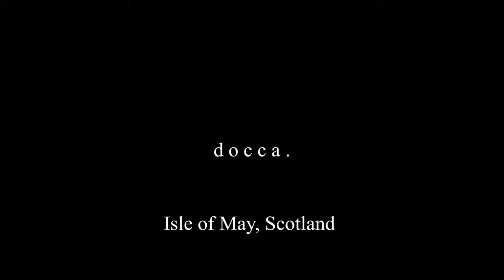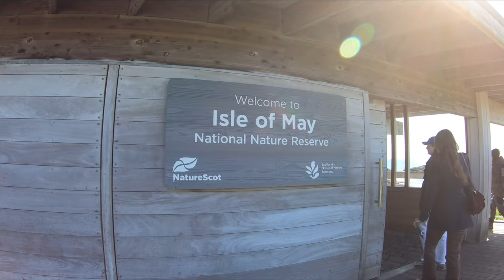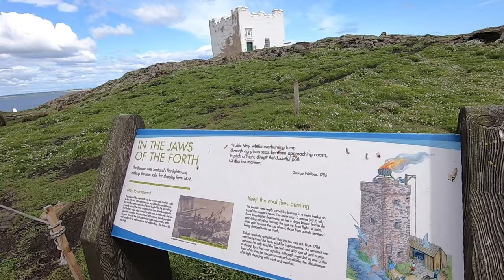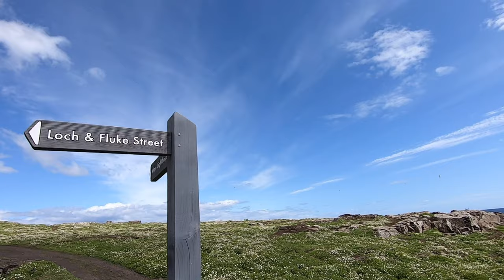【Scotland】Isle of May ｜Seabird island ｜Walking tour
スコットランドに住み始めてから、ずっと会いたかったパフィンに会いに行って来ました！
予約でいっぱいで人気の中、なんとか晴れの日に予約が取れ、とても忘れられない旅行になりました。

夫はもっといいズームレンズを買ってまたリベンジしたい！と言っていたり
私も双眼鏡を買って近くでパフィンを見たいと思っていたり、、今度はもっと準備バッチリで行きたいです。

Puffin tour from Anstruther

It was amazing trip to see Puffins! We finally met them in person and they are so adorable!
It is famous for Bucket list for photographers and bird lovers. It’s￼ very worth visiting.
We’re going back next year!

Music 🎶
Victor Lundberg - Don’t waste my time
Dandelion feat. Andy Delos Santos - You can take me high
Loving Caliber - We are in this together now